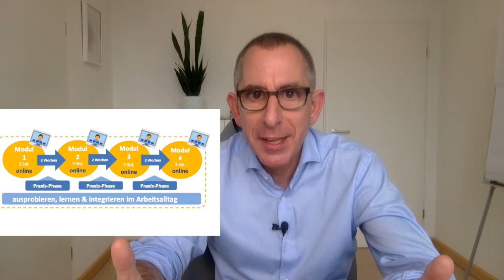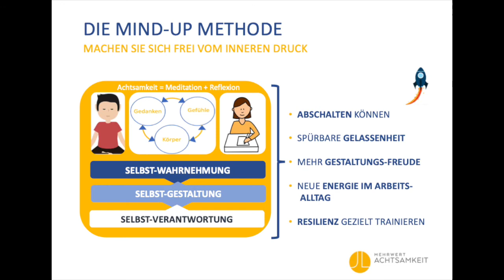GEW Trailer Achtsamkeitstraining